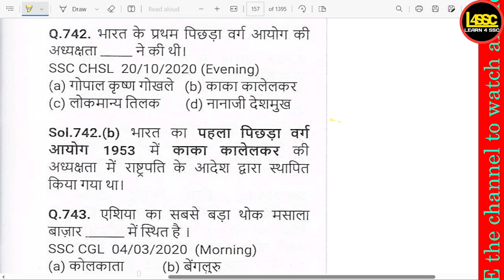भारत के प्रथम पिछड़ा वर्ग आयोग की अध्यक्षता किसने की थी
bhaarat ke pratham pichhada varg aayog kee adhyakshata kisane kee thee
Who chaired the first Backward Classes Commission of India?

writeralok